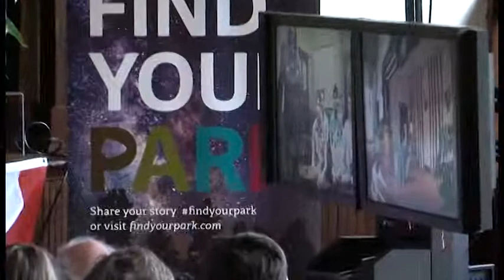Presidents' Day 2016: Jimmy Carter National Historic Site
President and Mrs. Carter participating in Presidents' Day activities at the Jimmy Carter National Historic Site.